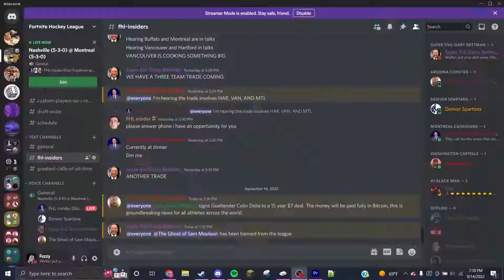Columbus @ Vancouver Season 2 Week 9